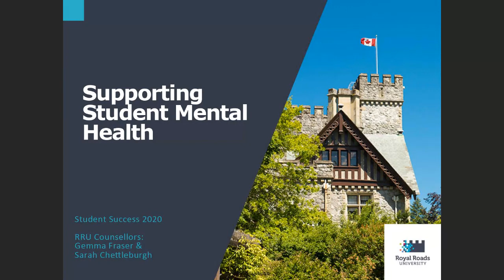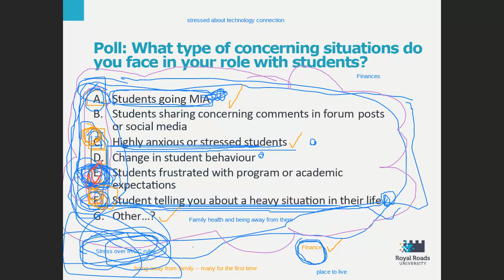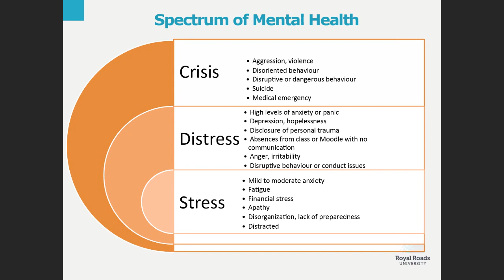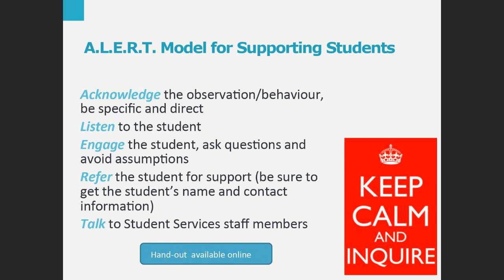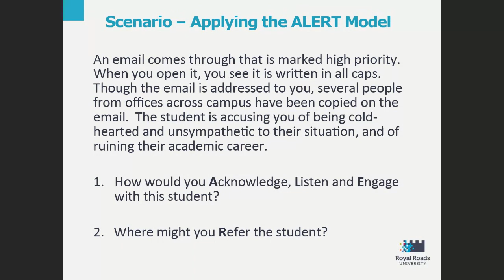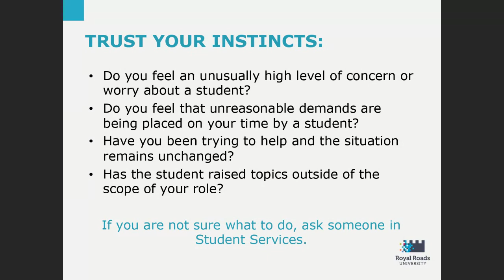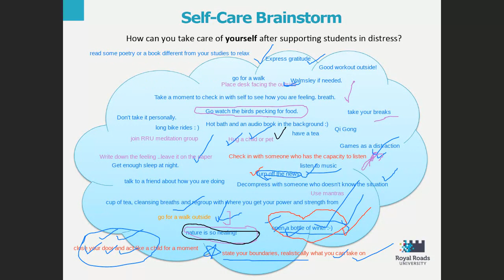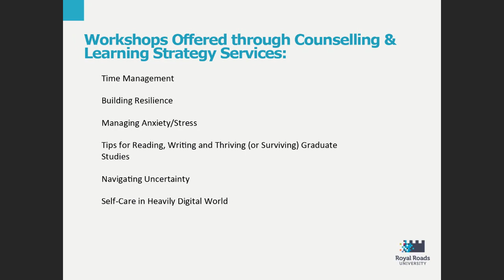Supporting student mental health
Royal Roads Counselling & Learning Strategy videos.